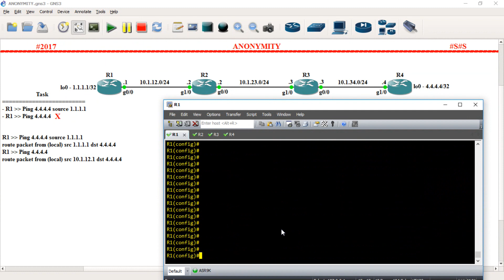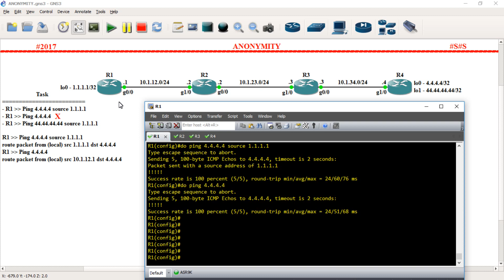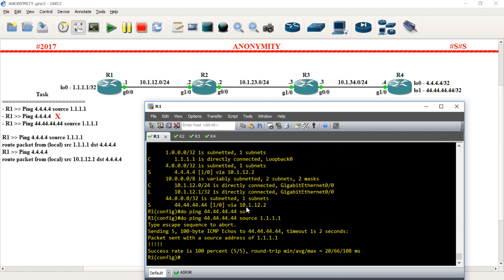[IP Routing - Tutorial 08] - Static Route Configuration